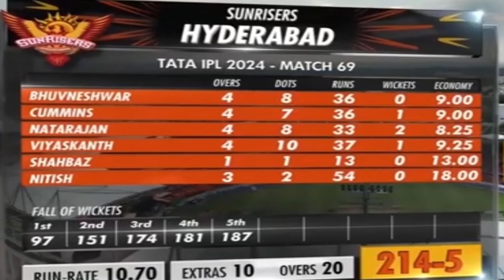SRH vs PBKS T-20 match|| বড় স্কোরেও বাজিমাত কামিন্সদের|| SRH vs PBKS IPL match 2024